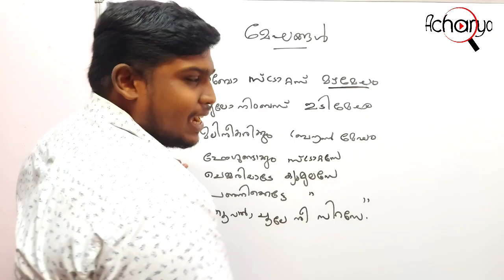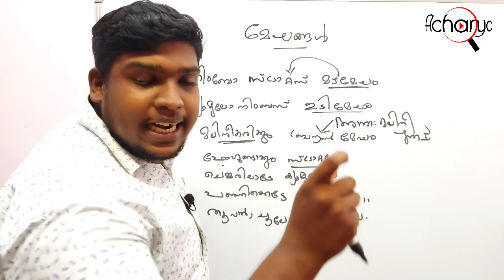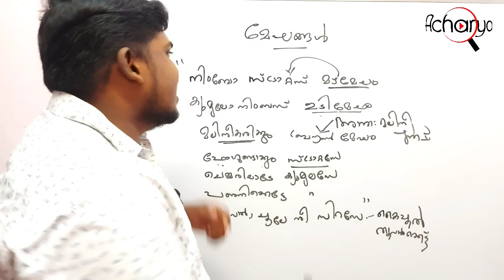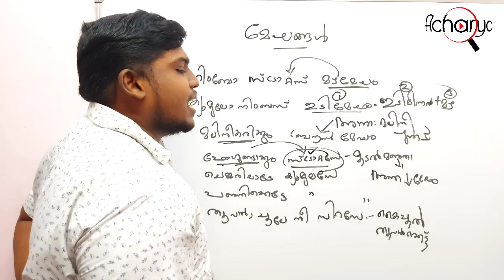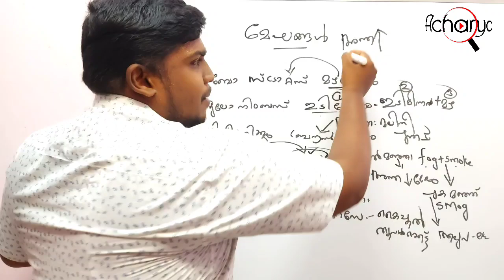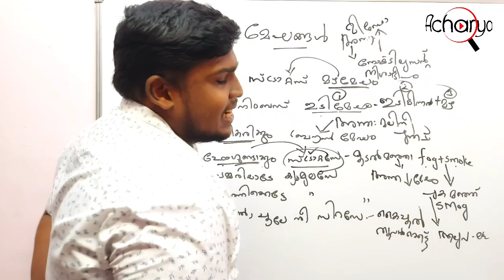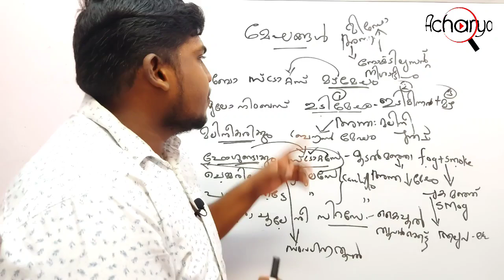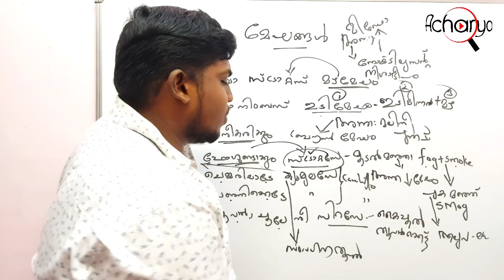🌧️മേഘങ്ങളെ കുറിച്ച് പഠിച്ചാലോ🌧️ || ACHARYA PSC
Clouds kerala psc
psc codes # Clouds#
Nimbo stratus
Cumilo nimbus
Stratus
Cumulus
Sirus

kerala psc, kpsc, geography, clouds, മേഘങ്ങൾ, University Assistant, Company board, VEO, Village Extension Officer, KSFE, KSEB, KFC, KSRTC, LDC, How to prepare for kerala psc exam, cirrus, stratus, cumulus, nimbus